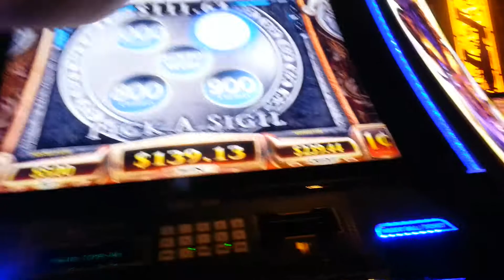Hollywood toledo casino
Game of thrones nice lil win